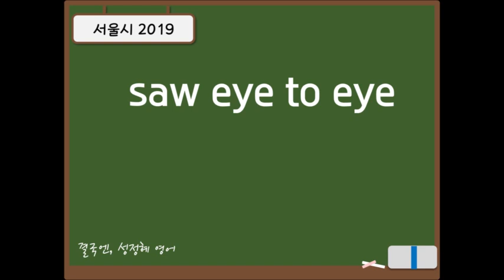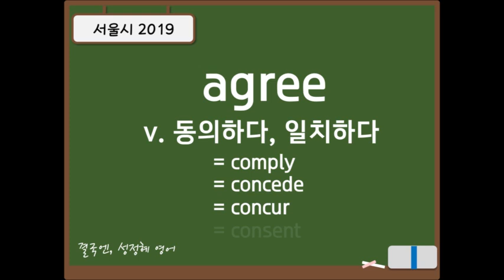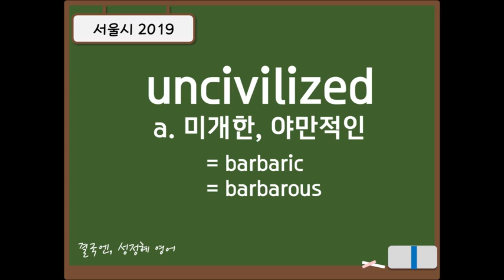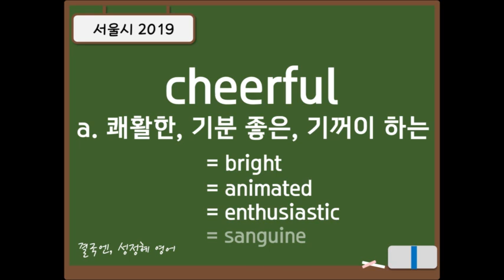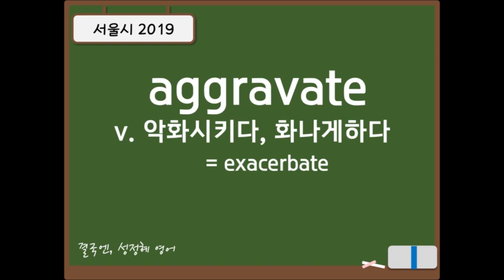[ 공시 영어 필수어휘 ] 2019 서울시 단어 암기 깜빡이!ㅣ공무원 영어ㅣ성정혜 Station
▶ 업로드 일정: 매주 화요일, 금요일 밤 11시